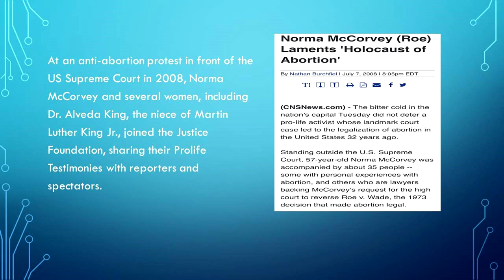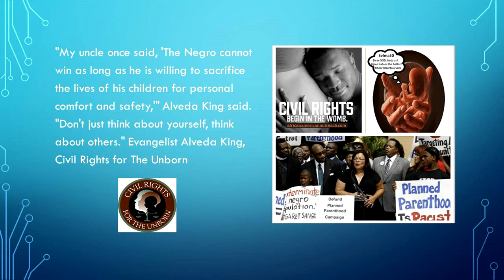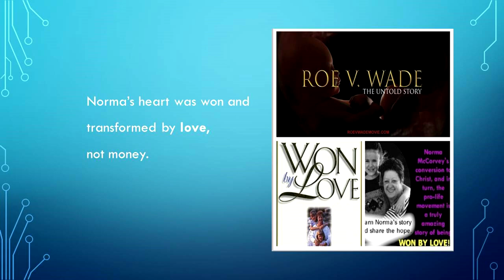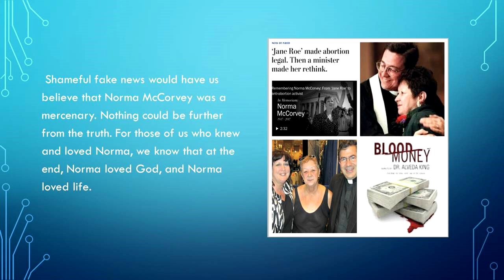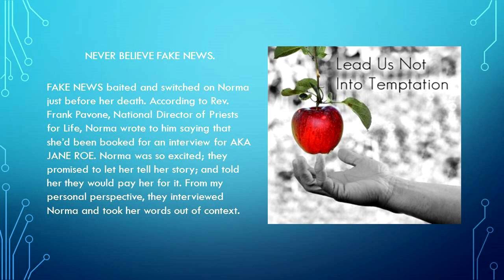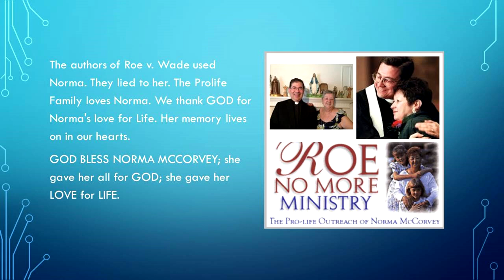A TRIBUTE TO NORMA MCCORVEY (JANE ROE OF "ROE V. WADE)